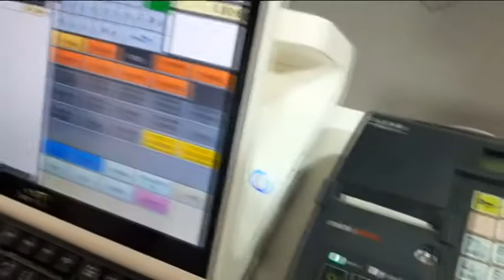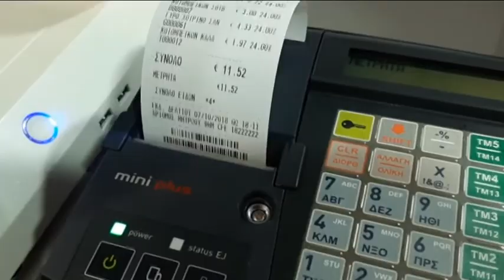Βόλος:Αναβάθμιση ταμειακών μηχανών